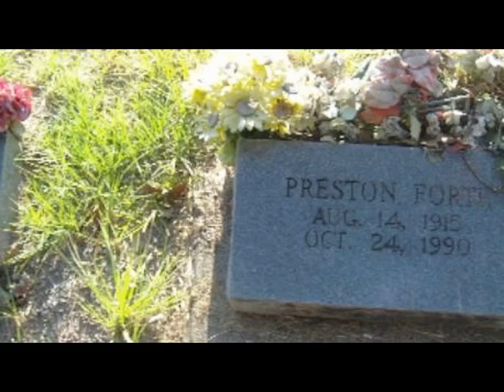Kiralfy Forte-The Documentary Part I-For Review Only